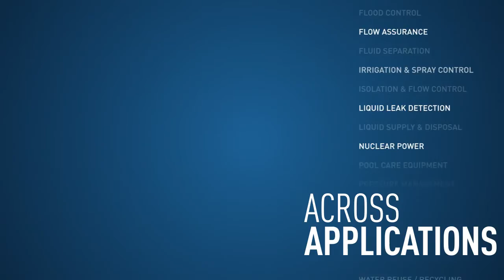Pentair Overview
Introducing the new Pentair